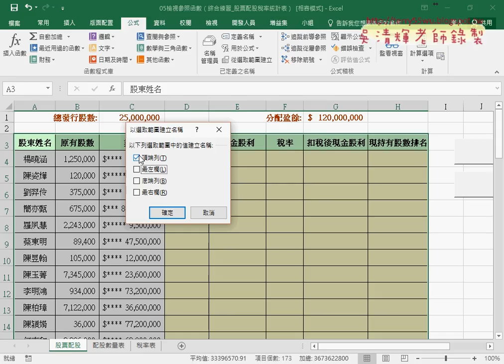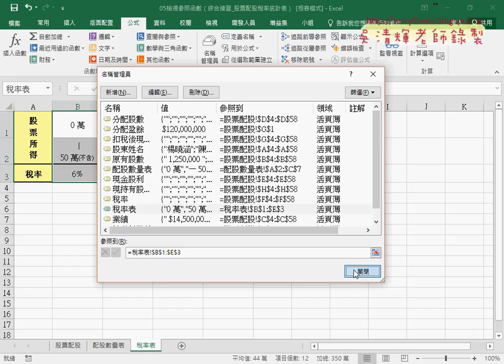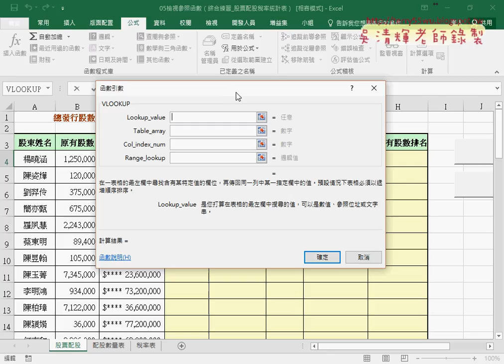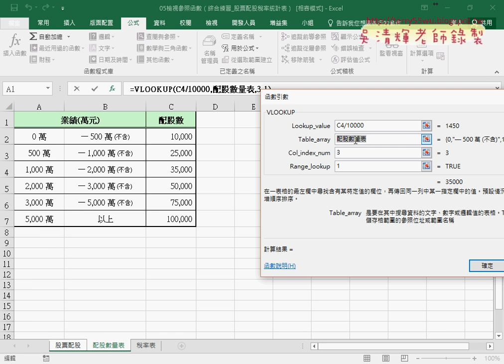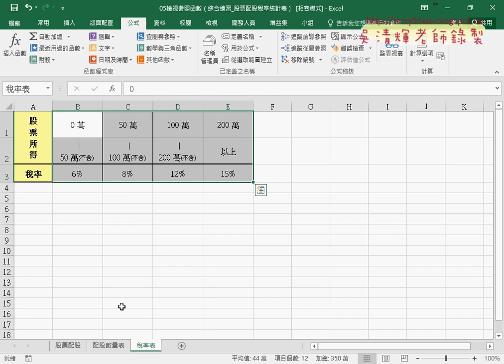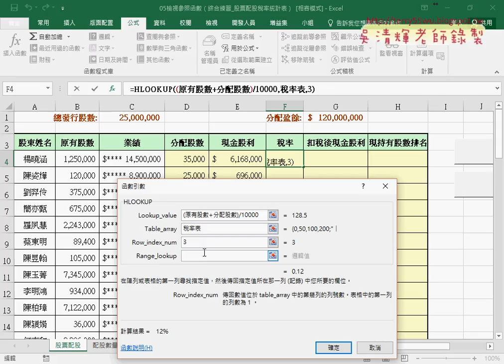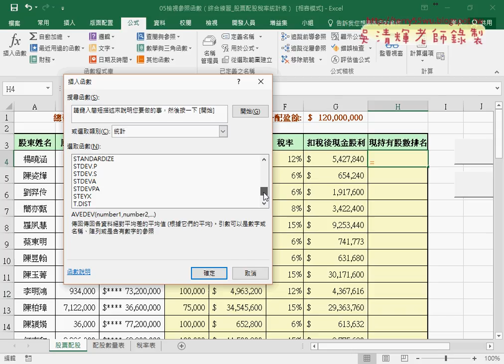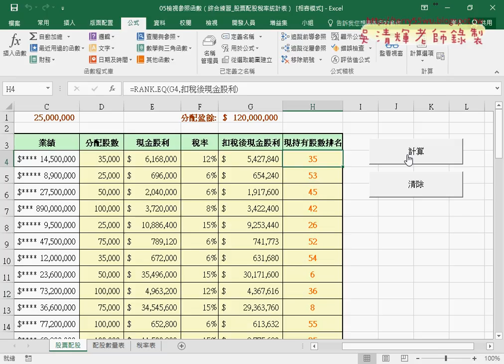08 範例股票配股稅率表名稱定義